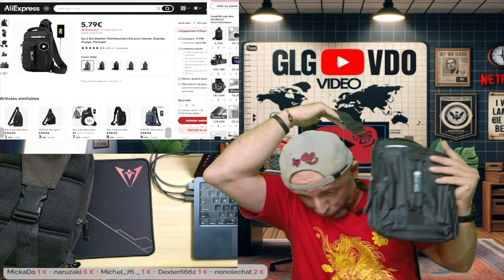Cette Mini Sacoche fait Sac, Bandoulière ou Sac à Dos pour 5,79€ : Bon Plan ou Arnaque ?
Je teste cette mini sacoche 3 en 1, qui peut être utilisée comme sac, bandoulière ou sac à dos, et qui coûte seulement 5,79€ sur Aliexpress, soit 4 fois moins chère que la mienne ! Est-ce un bon plan ou une arnaque ? Découvrez-le dans cette vidéo !

By GLG